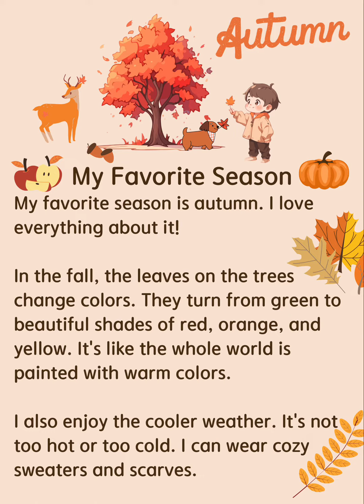My Favorite Season-Autumn